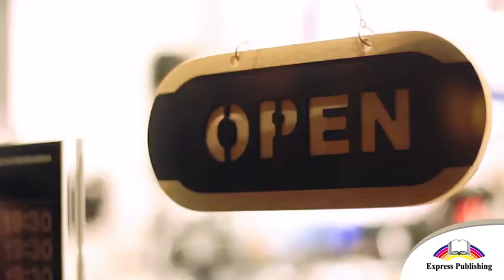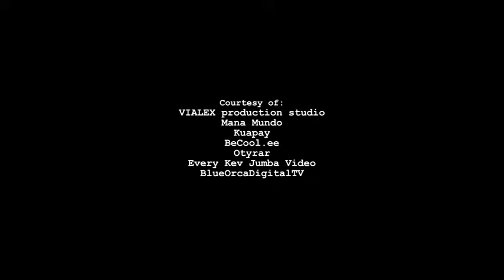Grade 5 Unit 4 (e) Daisy's blog. page 53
Excel for Kazakhstan Grade 5 Unit 4 (e) Across cultures
Daisy's blog page 53